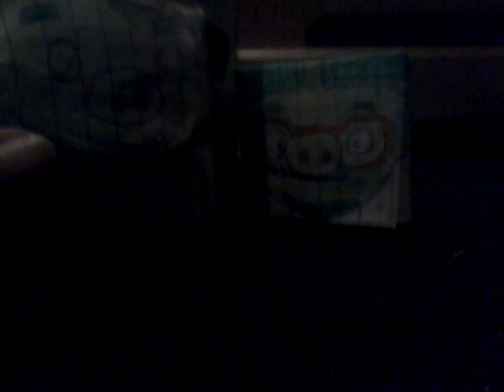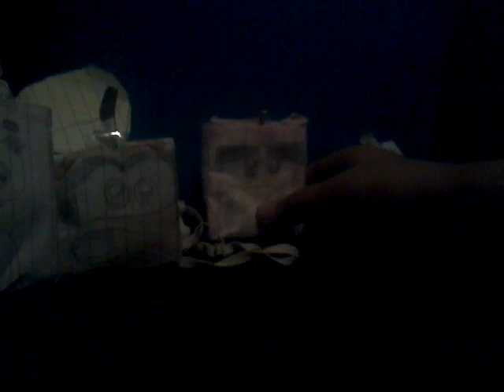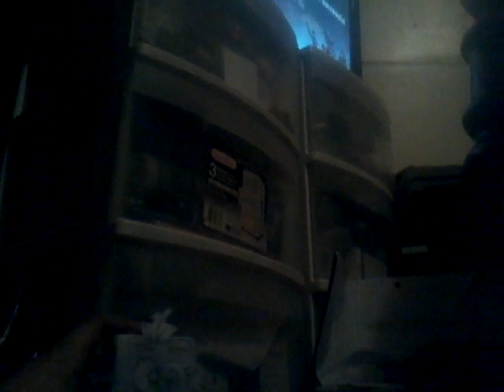Angry birds movie s1 episode 19 snotting piggy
Garry thinks his plan of pig snot will work correctly, until Courtney participates in the plan to become snotty to gross out the birds.